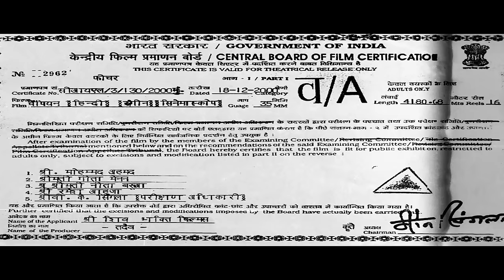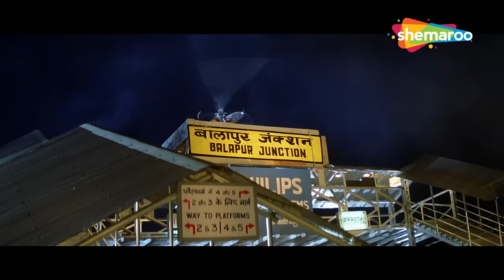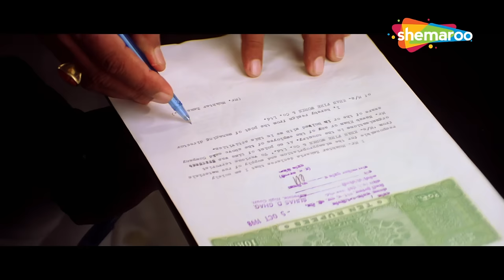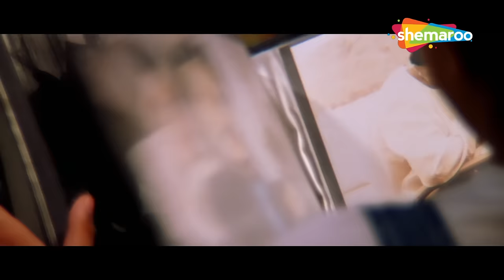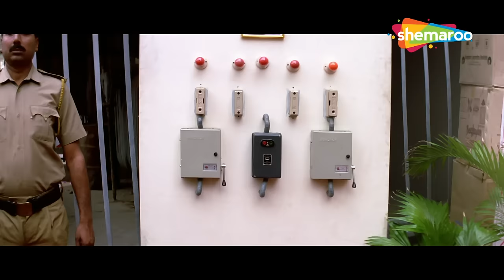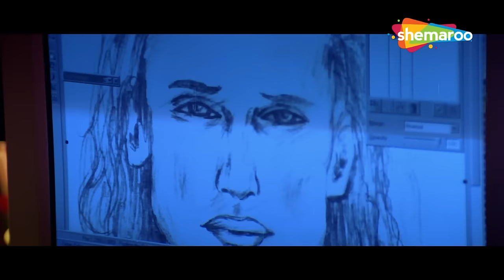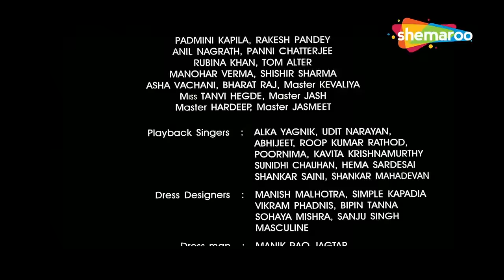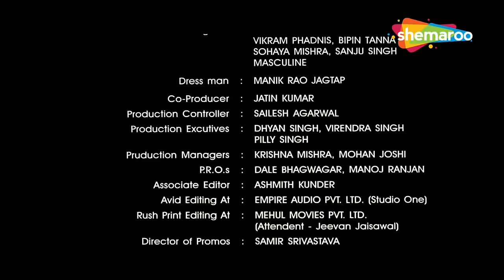Champion Full HD Movie | Sunny Deol Action Movie| Manisha Koirala | Abhishek Sharma | ShemarooMe USA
A wealthy businessman and his wife die in a plane crash, leaving their only young son, Abbas Khan (Abhishek Sharma) to inherit the property. Police suspects that his death was not an accident. Fearing Abbas life might be in danger too, a personal bodyguard, Inspector Rajveer Singh (Sunny Deol) is assigned to him. Rajveer, after rigorous police training to eliminate hardened criminals, is shocked to find that his job is to protect a nine-year-old. But the more he sticks around, the more he senses the danger surrounding Abbas. He also falls in love with Abba's guardian, Sapna Khanna (Manisha Koirala). Will Rajveer find out who killed Abbas' parents and stop the criminal before he gets to Abbas?

Starring :
Sunny Deol, Manisha Koirala, Master Abhishek Sharma, Rahul Dev, Kashmira Shah, Tom Alter, Vikram Gokhale, Dina Pathak, Kaivalya Chheda, Deepak Parashar, Rana Jung Bahadur, Surendra Pal, Kamal Chopra, Vivek Shaq, Anil Nagrath, Shishir Sharma

Directed By
Padam Kumar